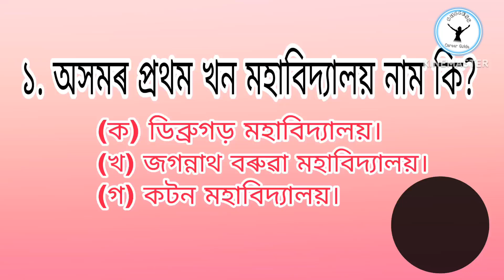Assamese Gk/Grade-iv viva/ADRE/DHS/Assampolice/APDCL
@ADRE viva @Grade iv viva @APDCL @Assampolice @DHS